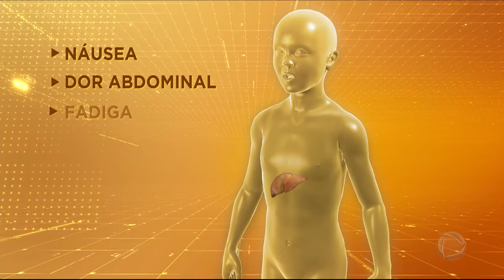Mais de 200 casos de hepatite aguda grave em crianças são registrados no mundo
O Ministério da Saúde investiga casos de hepatite aguda grave em crianças no Brasil, entre eles a morte suspeita de um bebê. Em todo o mundo, já são mais de 200 registros. Sobre o assunto, o hepatologista Dr. Márcio Dias falou ao programa Fala Brasil (Record TV). Confira!